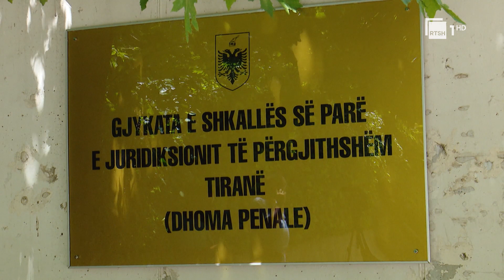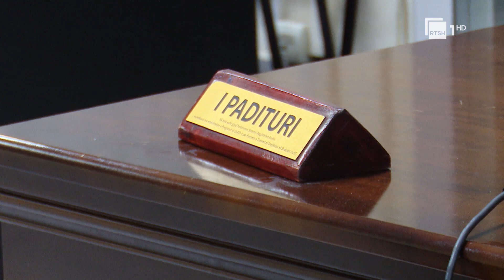Arrestohen tre shtetas për mashtrim/ Hiqeshin si zyrtarë të lartë, tentuan t'i vidhnin 35.000 euro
Gazetare: Melisa Shameti